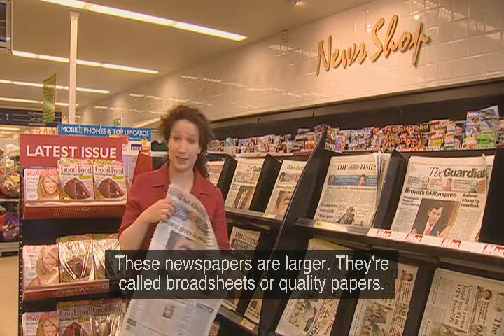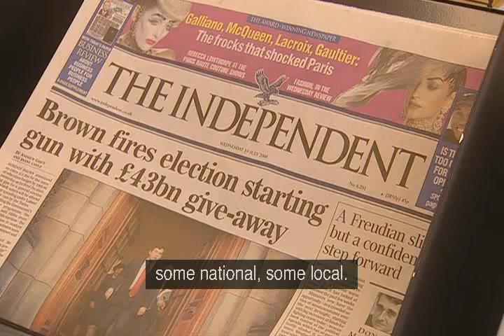15Britain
Учебный фильм на английском языке с английскими субтитрами и переводом для начинающих изучать английский язык.